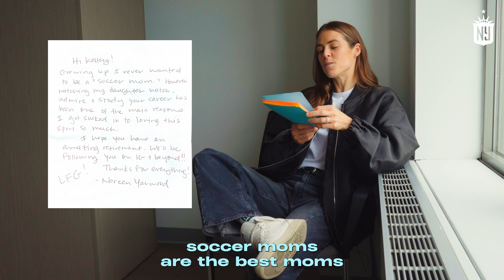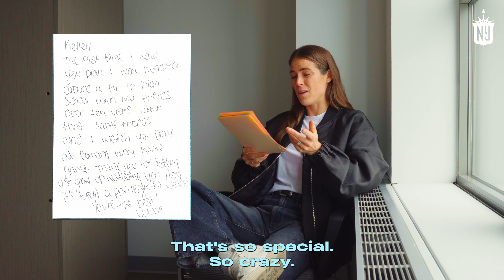Kelley O'Hara Reads Gotham FC Fan Tributes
We're not crying... you're crying.

Okay fine, everyone's crying 🥹 We asked our Gotham FC fans and fam to write letters to Kelley O'Hara in honor of her retirement. Enjoy her reactions to a handful we randomly selected.

Leave your tributes for the legend in the comments below.